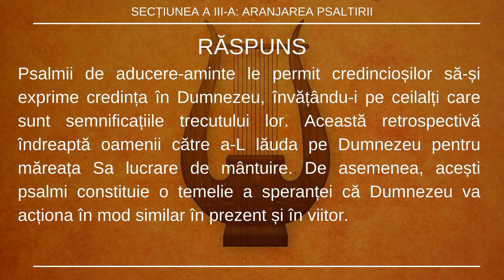Intrebarea 58 din Catehismul Psaltic